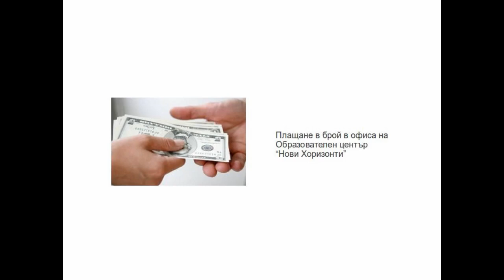New_Horizons_Online_Class_Room_010_Payment_Methods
In this video you will learn about various methods of payment for course subscription.

В това видео ще научите за различните методи на плащане за онлайн обучение в Образователен център "Нови хоризонти".